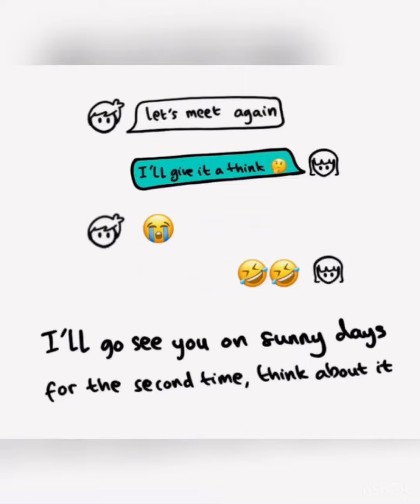Lyric Video: My Girl - Nano Ripe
nano.RIPE マイガール